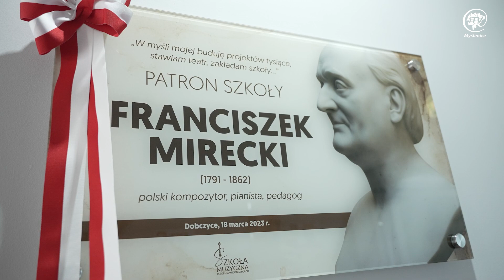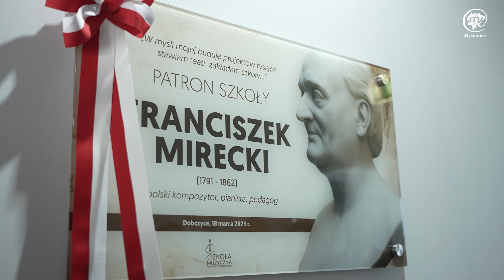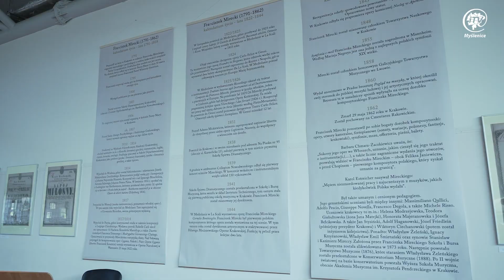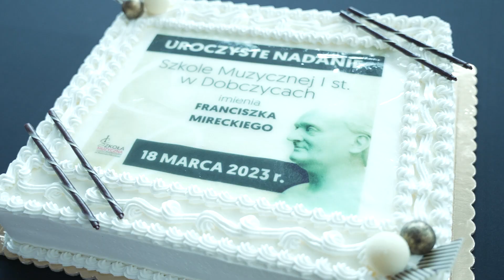Szkoła Muzyczna I stopnia w Dobczycach ma swojego patrona, został nim Franciszek Mirecki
Szkoła Muzyczna i stopnia  w Dobczycach nie jest już bezimienna. Po czternastu latach latach działalności, instytucja kształcąca młodych muzyków zyskała swojego patrona. Od soboty osiemnastego marca, oficjalnie został nim Franciszek Mirecki- polski kompozytor, pianista i pedagog.

Postać Franciszka Mireckiego została niejako zapomniana, ale był czas, gdy jego nazwisko cieszyło się estymą i było znane w europejskich kręgach muzycznych. Tam też w wielu archiwach znaleźć można  kompozycje tego utalentowanego Polaka. Szkoła Muzyczna I stopnia w Dobczycach, odświeża zatem  pamięć o Franciszku Mireckim i jego dziełach, przekonując, że nadanie imienia to dopiero preludium do wydarzeń, które mają popularyzować działalność Franciszka Mireckiego.